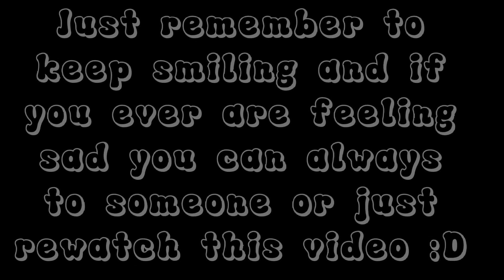MCYT make you smile || Small Skit/Meme/Edit || DSMP